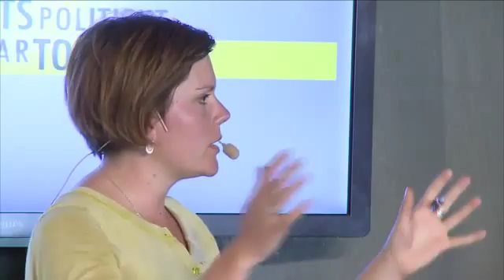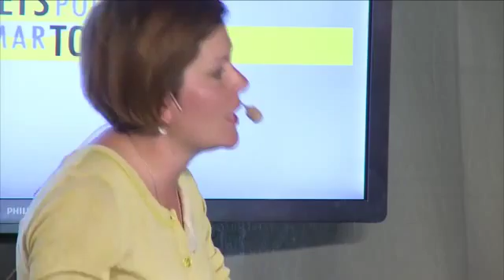Sommartorg 2013 - Even war has an end